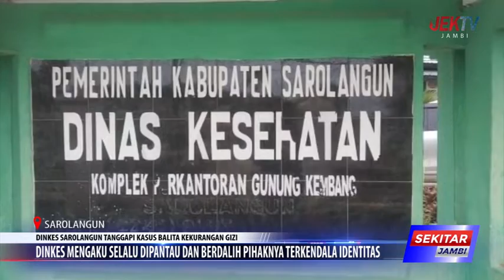DINKES MENGAKU SELALU DIPANTAU DAN BERDALIH PIHAKNYA TERKENDALA IDENTITAS